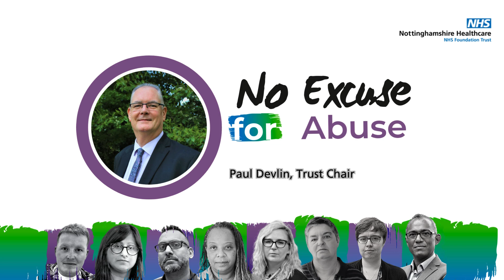Hate crime awareness 2024, Paul Devlin, Trust Chair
Tune in as Paul Devlin, Trust Chair, talks about the importance of inclusivity and respect while encouraging action against discriminatory behavior. Remember, there is no place for hate and no excuse for abuse—everyone is welcome here